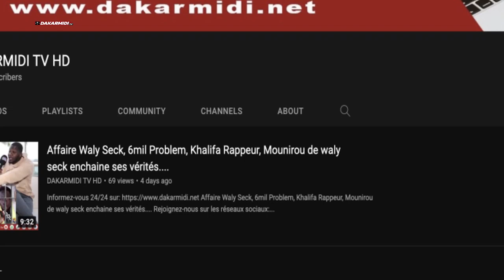Barthélémy Dias à l'enterrement de JP : "Li waral ngeen guiss mbooloo mu takku mi ci armel yi..."